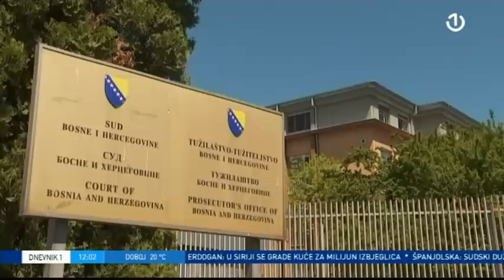Dnevnik 1 - 26.05.2023.